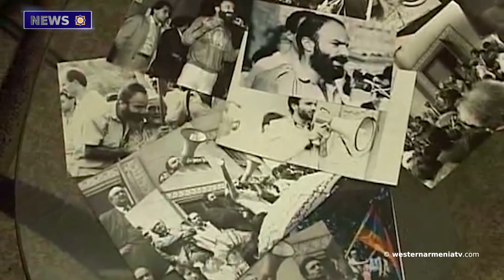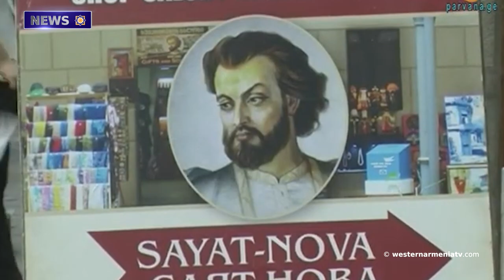In German discourse, Armenians were the "Jews of the East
1.Sons  of Western Armenia. Movses Gorgisyan
2.On the Issues of Armenians of  Western Armenia
3. The Azerbaijanis in Berdzor have razed to the ground the Memorial for the Victims of the Great Patriotic War.
4.The President and the National Assembly hold the primary mandate of the people of Artsakh. They respond to Aliyev from Stepanakert
 5. In German discourse, Armenians were the "Jews of the East.
6.Armenian Ministry of Defense clarifies circumstances of Azerbaijani abduction of Armenian servicemen
7.Traditional Vardaton holiday in Tbilisi